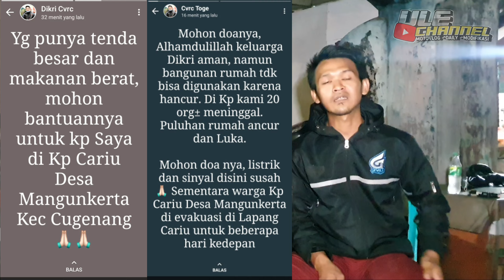GEMPA BUMI CIANJUR JAWA BARAT, MARI KITA BANTU SODARA2 KITA DISANA | ULE CHANNEL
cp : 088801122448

buat temen2 yg mau ikut penyaluran bantuan ke pusat gempa di cianjur silahkan kontak cp, berangkat tgl 22 malam bersama GSPORT TEAM start dari pamulang